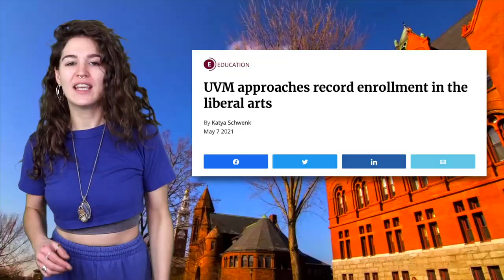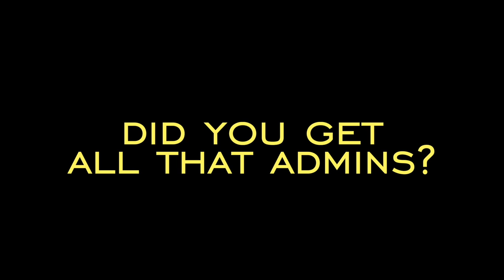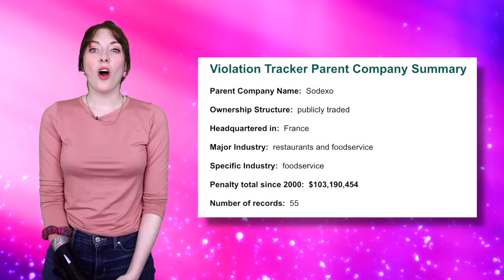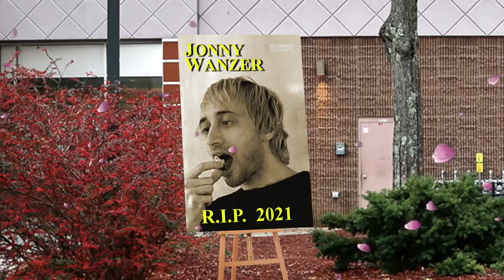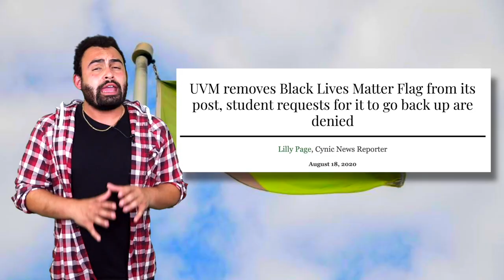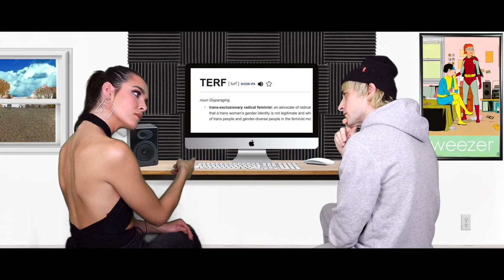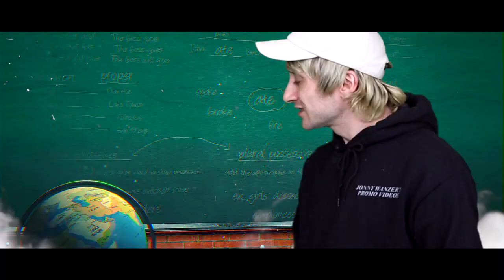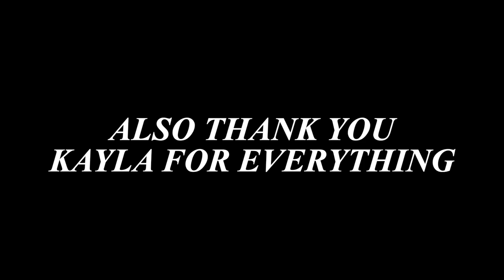Corruption at The University of Vermont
Are you a new student or considering applying to UVM? Check out this informative video explaining all that UVM has to offer you! GO CATAMOUNTS!!!

STARRING:
Ash Diggs, Christine Martel, Maddy McKenna, Nicole D'Elisa, and Jonny Wanzer
Featuring: Tim Bridge, Xavier Berry, Harmony Edosomwan, Rivan C., Craig Mitchell, Max Kriff, Cameron Tagatac, Adalia Williams and my mom.

/// CHAPTERS ///
0:00 WELCOME TO UVM INFOMERCIAL
5:38 BUDGET CUTS
9:11 SEXUAL ASSAULTS
13:46 SODEXO (UVM FOOD SERVICE)
21:27 RACIAL ISSUES
24:15 AARON KINDSVATTER 1
34:09 AARON KINDSVATTER 2